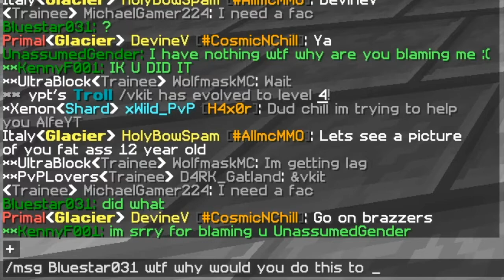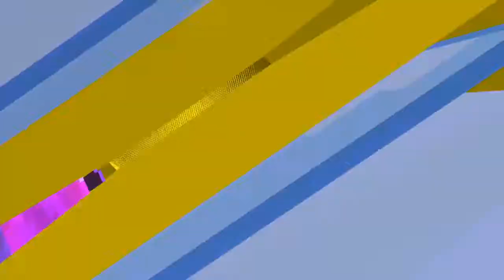*HILARIOUS!* HE GOT BLAMED FOR DAMAGE WE CAUSED! | COSMICPVP TROLLING #1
༼ つ ◕_◕ ༽つ༼ つ ◕_◕ ༽つ༼ つ ◕_◕ ༽つ༼ つ ◕_◕ ༽つ༼ つ ◕_◕ ༽つ
Server IP: COSMICPVP.ME
LollyPvP:
IP: LollyPvP.mymc.io
Forums: Coming Soon...
Comment: "TROLOLOL" If You Read This!